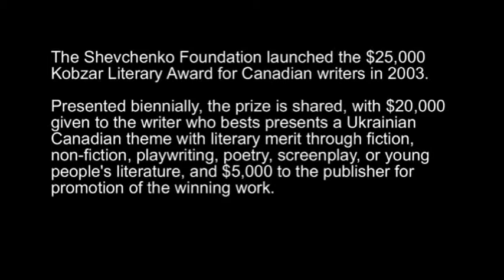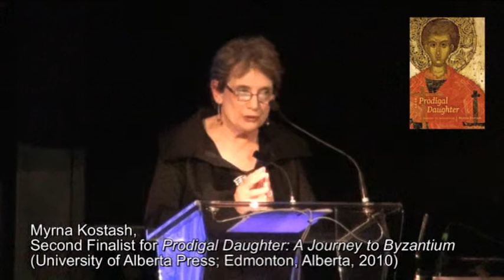2012 Kobzar Literary Award - Shevchenko Foundation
Highlights of the 4th Biennial Kobzar Literary Award 2012 Ceremony & Dinner, Toronto, Canada, 1 March 2012.

- 0:59 Fred Keating
- 1:14 Christine Turkewych
- 1:39 Andrew Hladyshevskyj, Nino Ricci, MG Vassangi, Denise Chong, Randall Maggs
- 3:45 Alexander (Sasha) Boychuk
- 3:53 Larissa Andrusyshyn
- 4:57 Myrna Kostash
- 6:07 Rhea Tregebov
- 6:54 Shandi Mitchell
- 8:17 Myroslav Shkandrij
- 9:32 Nino Ricci

The Kobzar Literary $25,000 Biennial Award recognizes outstanding contributions to Canadian literary arts by authors who develop a Ukrainian Canadian theme with literary merit in one of several genres: literary non-fiction, fiction, poetry, young readers' literature, plays, screenplays and musicals.